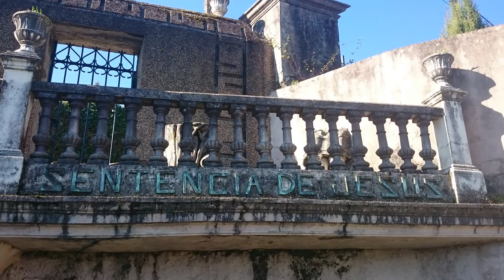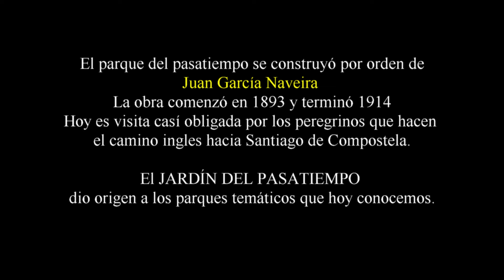EL JARDÍN DEL PASATIEMPO Betanzos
edición CÁNDIDO FERREIRO mar-2016...EL JARDÍN DEL PASATIEMPO se encuentra en BETANZOS (A Coruña) fué creado por orden de Juan García Naveira, la obra comenzó en 1893 y terminó en 1914. Este parque dio origen a los parques temáticos de hoy en día